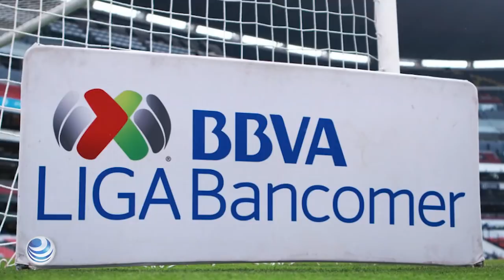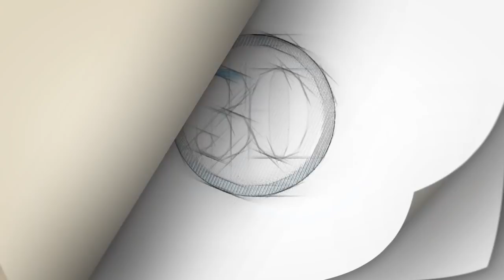Anuncian horarios de las semifinales del Clausura 2019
Todo definido para las semifinales del Clausura 2019 de la Liga MX, que enfrentarán, en la primera llave, León contra América y en la segunda llave , Tigres contra Monterrey.